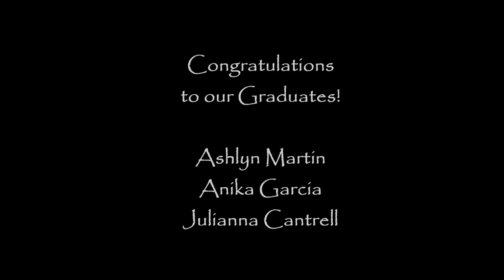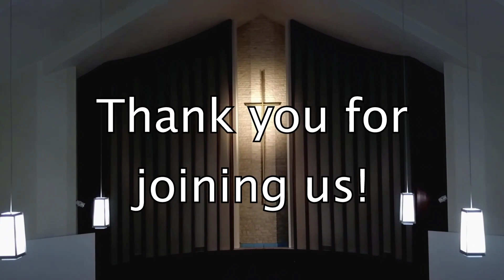Sunday Morning Worship - Senior Recognition - August 2, 2020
Join us as we worship together and recognize our three graduated seniors.